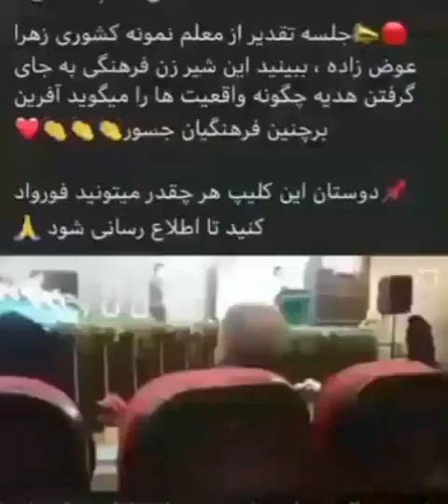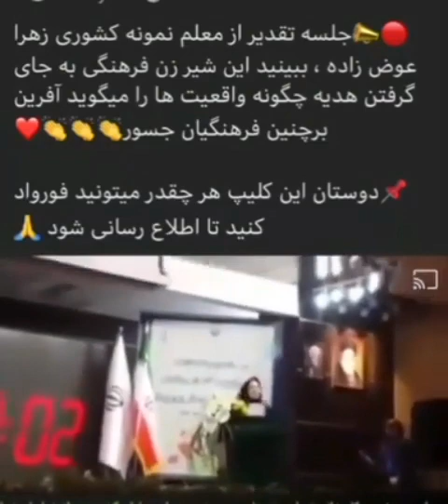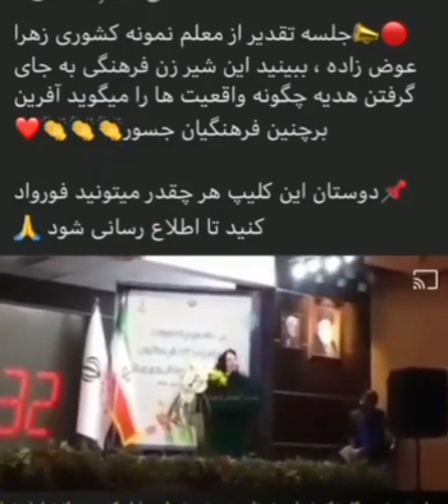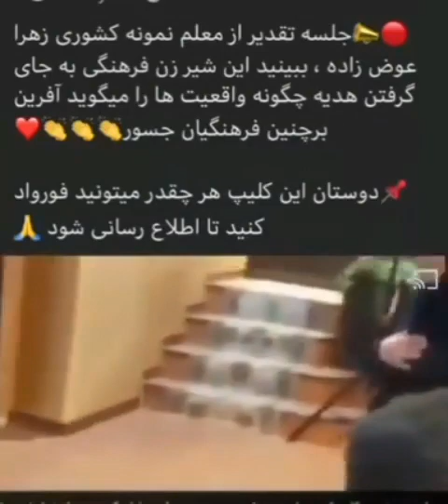اعتراضات# معلم نمونه زهرا عوض زاده